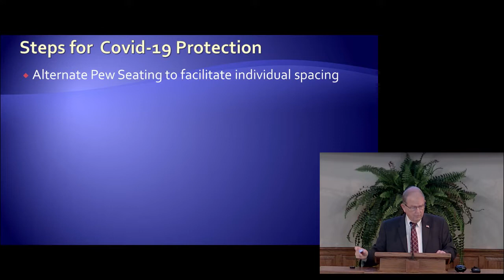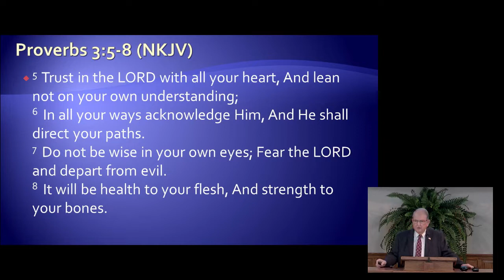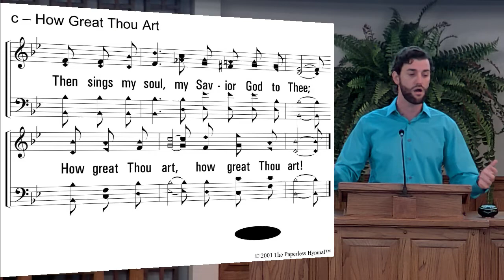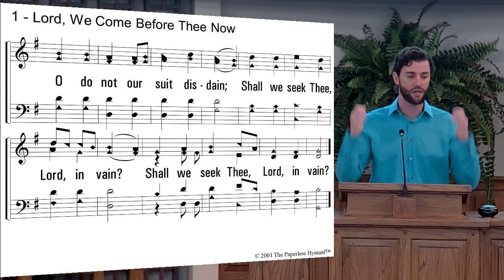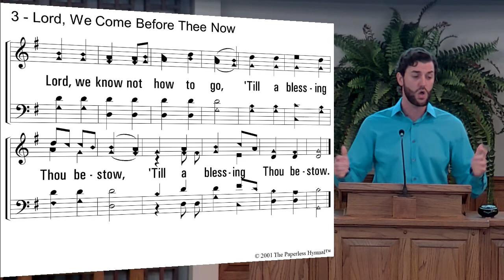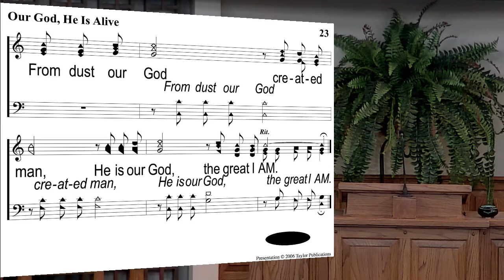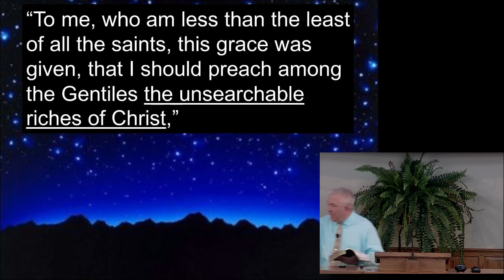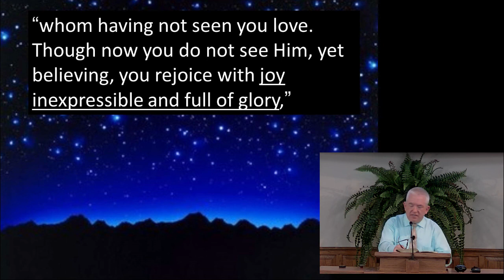3/22/2020 - Sun Am Worship - Steven Hodgin Part 1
Worship service focused on singing, prayer, and scripture with lesson by Steven Hodgin.  This is Part 1 of 2

Continue your kids bible class study find recourses or see ways to continue your giving